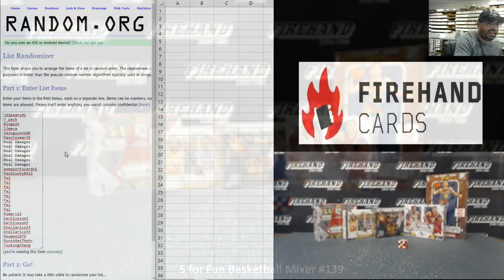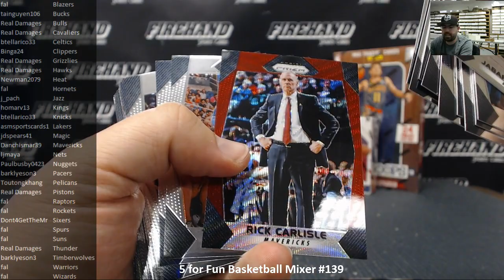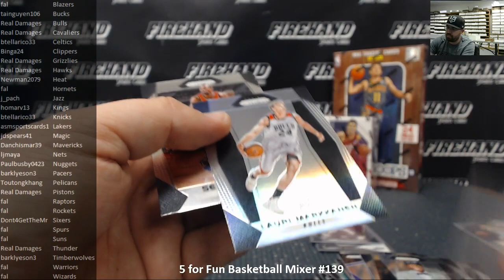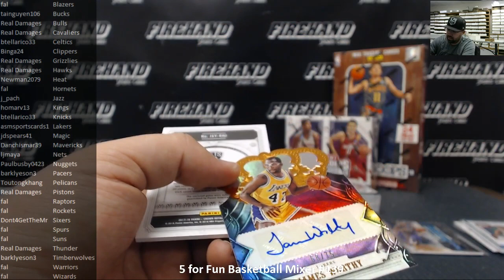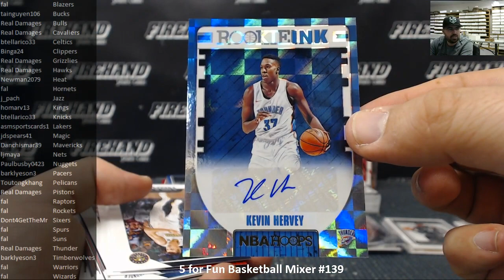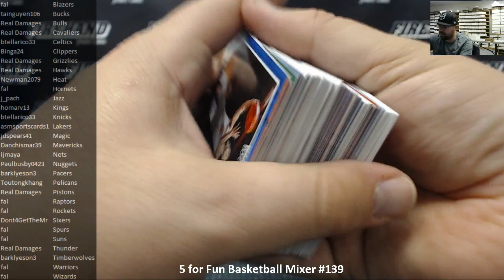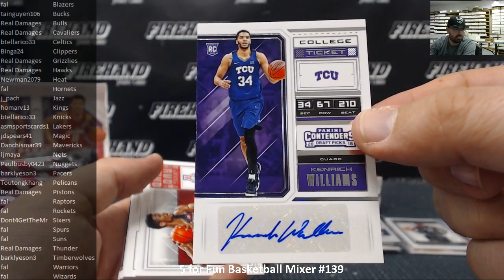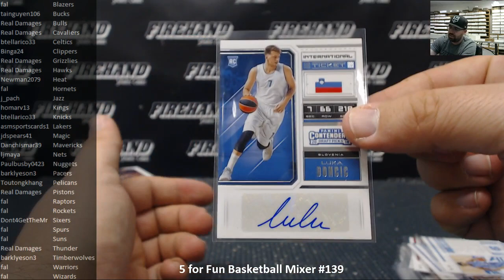11/5/2018 5 for Fun Basketball Mixer #139